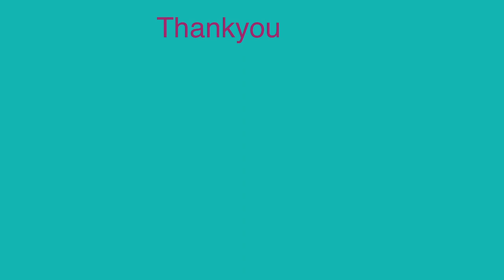John Lyly| University Wits |Notes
Playlist for University Wits

Easy English Literature # English Notes#History of English Literature British writers